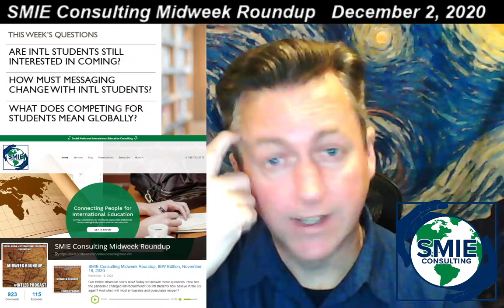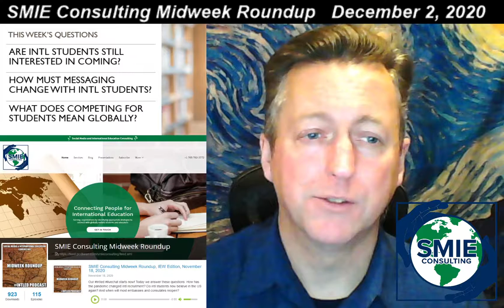SMIE Consulting Midweek Roundup December 2, 2020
Our intled livechat starts now! Today, we answer 3 questions: Are intl students still interested in coming? How must messaging change with intl students? And what does competing for students mean globally?